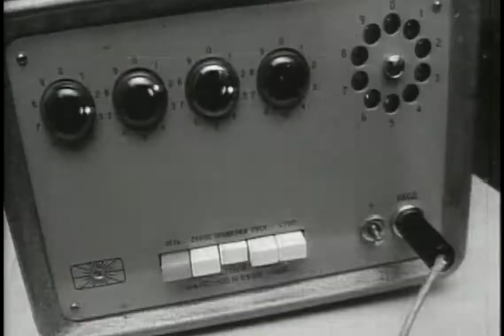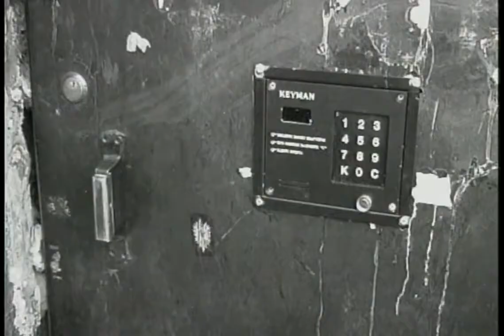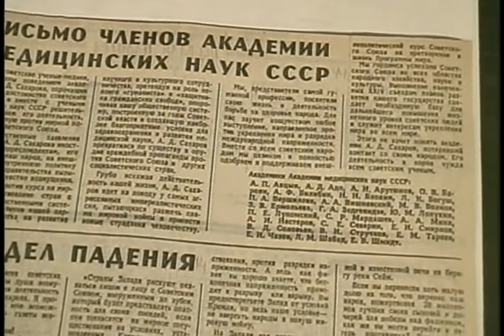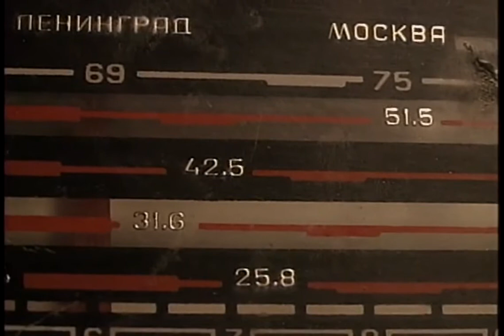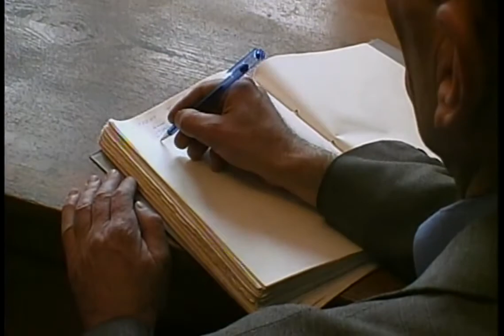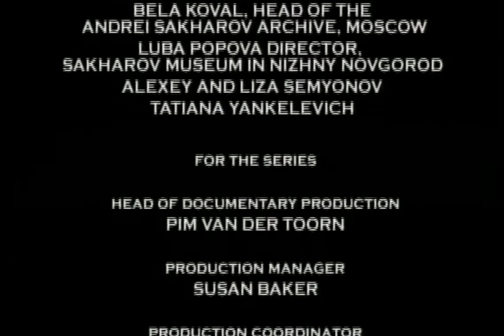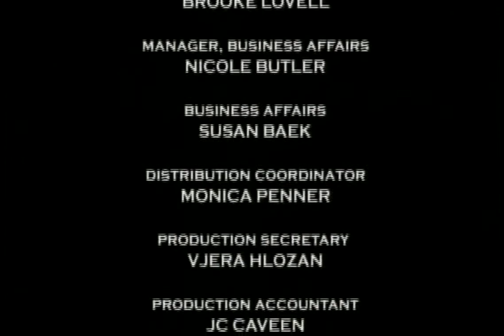Sakharov - Conscience of a Country - 2003 (Dir. Fern Levitt)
“Sakharov - Conscience of a Country ” (2003).  Andrei Sakharov was known as the Father of the hydrogen bomb and the first Russian to receive the Nobel Prize only to be later exiled for 7 years as an enemy of the people. Interview with President Mikhail Gorbachev and winner of Best Historical Documentary at the Houston Film Festival.

(Made for History Channel’s "Turning Points of History".)